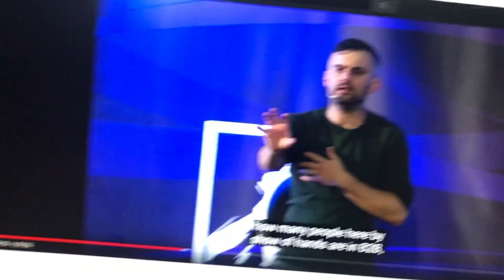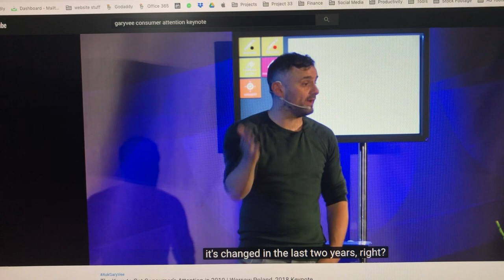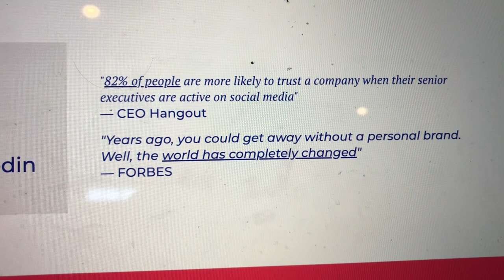I FOUND THE PERFECT GARYVEE CLIP FOR PROJECT 33 WEBSITE | THE BALI VLOG #042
new vlog every day. in todays bali daily vlog i find look for some garyvee video clips that i think could be used on the project 33 website. finally i find out that i really like and think would fit great on the website. let me know if you have any garyvee content that you like or motivates you in the comments below. thanks. enjoy.